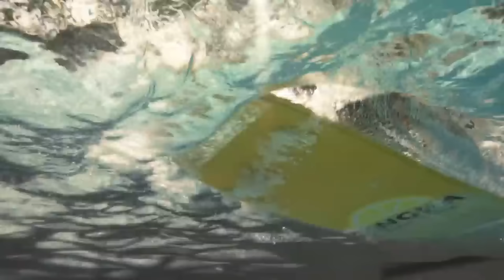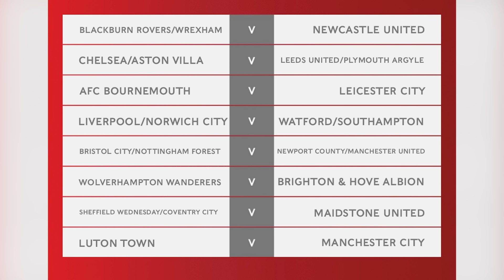สรุปข่าวเชลซี : เล็งคว้า "เดวิด" หัวหอกลีลล์,วิลสันสนซบสิงห์,สนดึงโอนาน่าเเทนกัลลาเกอร์